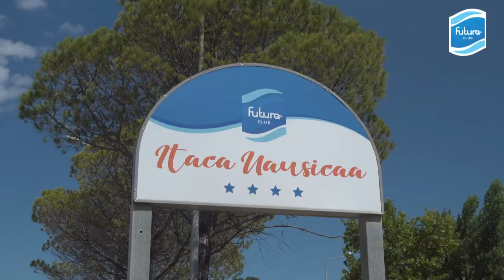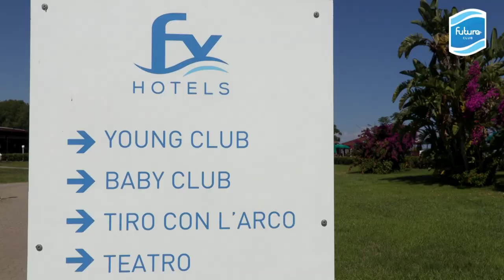Futura Club Itaca Nausicaa - Rossano Calabro - Calabria 2020